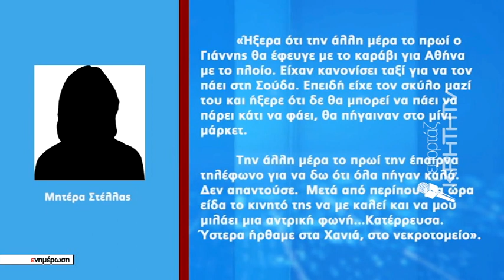Ένοχος για ανθρωποκτονία από αμέλεια ο οδηγός του ΙΧ